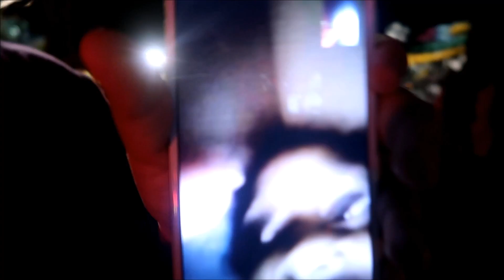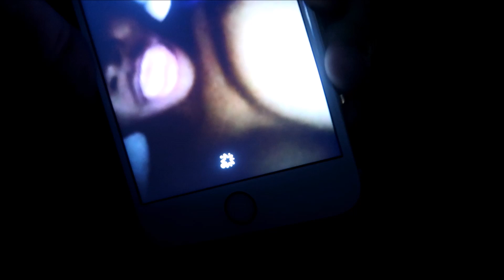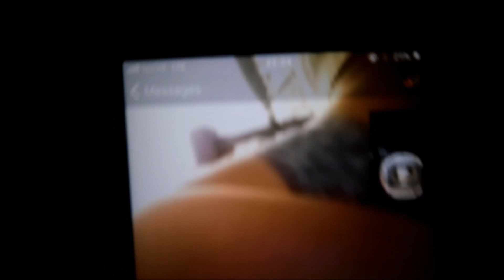Fireworks!!! | Water Park Vlog!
Hi hooo so in this vlog Alexis goes to the water park once again and this was the first night they did fireworks!

•Vine: @Alexis1Hinton
•Musical.ly: @Alexis1Hinton
•YouNow: @Alexis1Hinton
•Live.Me: @Alexis1Hinton
•Roblox: @Alexis101Hinton

•My Equipment•
Camera: Canon Eos 60D
Vlogging Camera: Canon G7x mark ii
Lens: 10-20 Ex Sigma
Phone: IPhone 6s Plus
Tripod: Cd-R King

•FAQ•
Where do you live ? | Las Vegas
What's your nationality ? | Filipino & American
Why did you start YouTube ? | i like to look back on good memories :)

I Love You Guys A Whole Bunch ❤💫

•Toodle-Doo :))